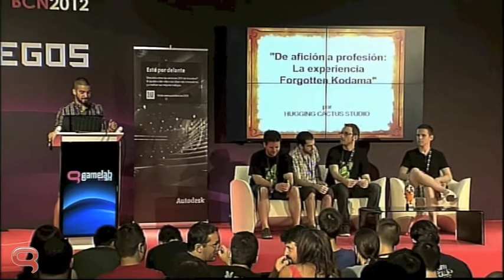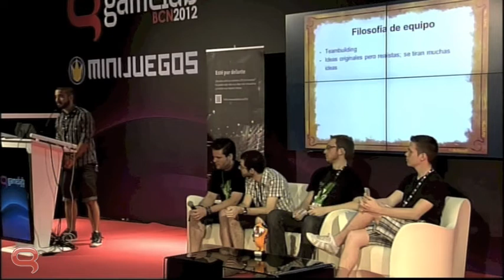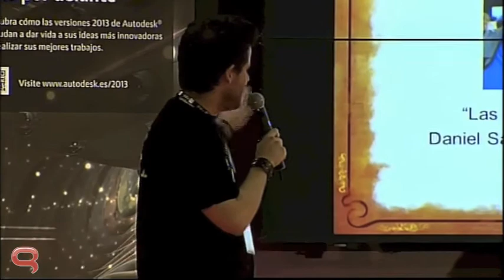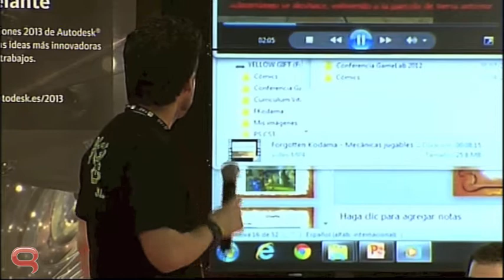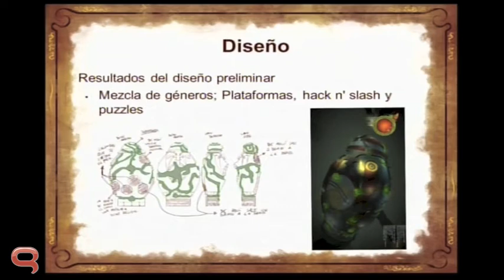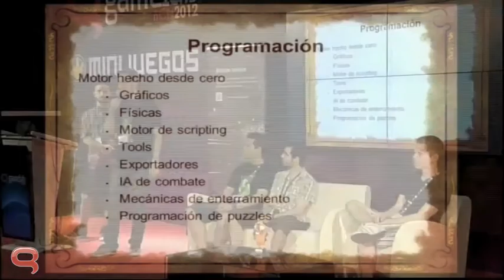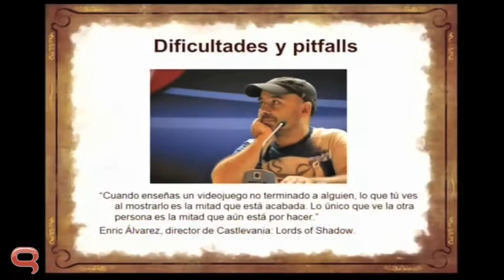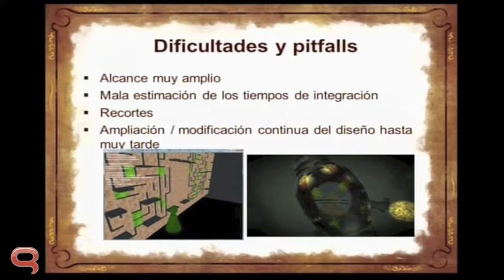"De la afición a la profesión" -- Hugging Cactus @Gamelab 2012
Postmortem del videojuego "Forgotten Kodama", que se llevó el galardón al Mejor Proyecto Universitario en los Premios Gamelab 2012.

Hugging Cactus es:
Adrián Delgado
Albert Badosa
Dano Alosno
Hernan Ojuel
Luis Miguel Blanco